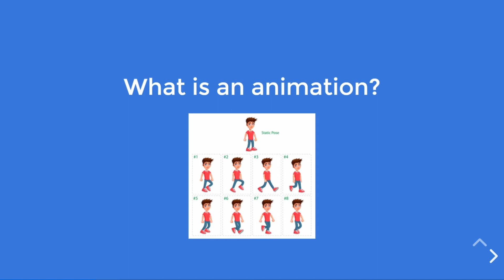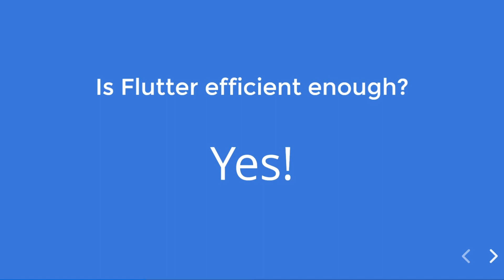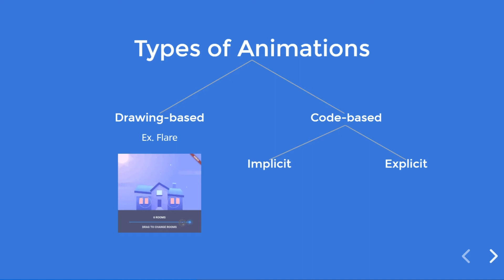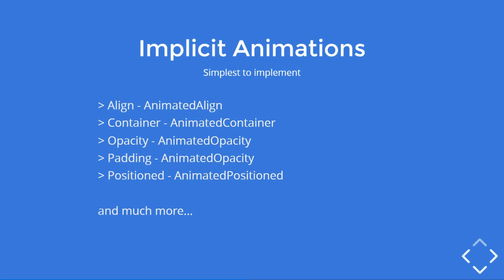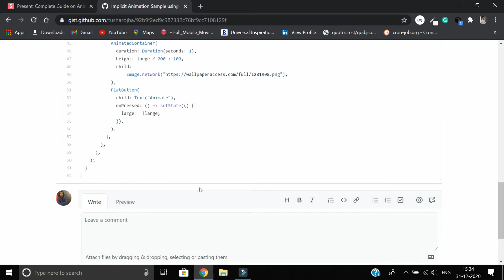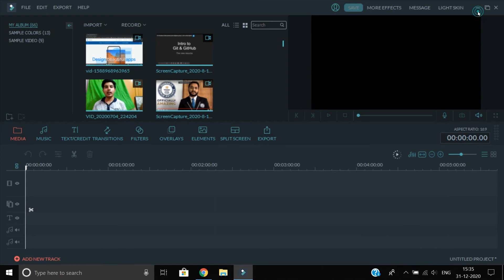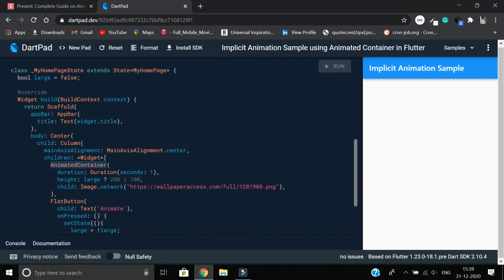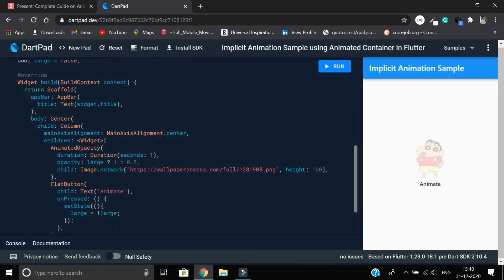[Hindi] Complete Guide on Animations in Flutter - Part 1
Complete Guide on Animations in Flutter - Part 1 - Hindi

Hello Everyone!
In this video we will learn about animations in Flutter with live demo.

Note: Initially I planned to upload the whole guide in one video but because of the video became very long, I have changed it to 3 videos consisting whole guide of animations.

Timestamps:
0:00 Introduction to Animations
3:20 Is Flutter efficient enough?
4:12 Types of Animations in Flutter
5:53 Implicit Animations
6:54 Live demo of implicit animations